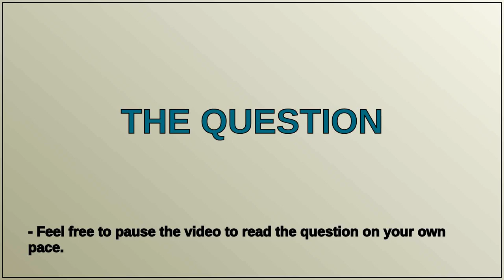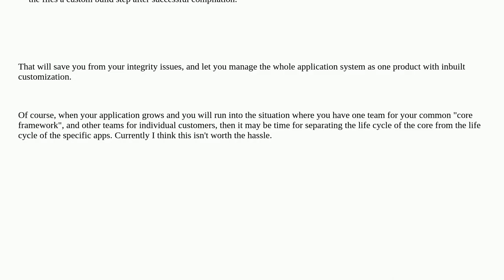How should I approach the development of an app with an parallel independent library?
A special thanks goes out to the community

  libraries web-applications web-development